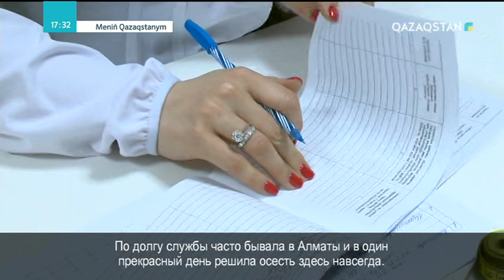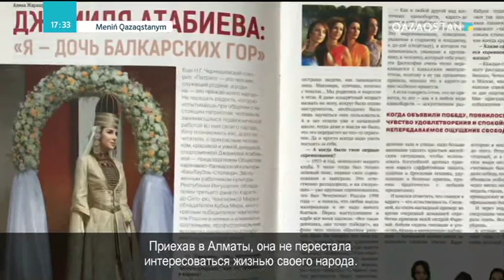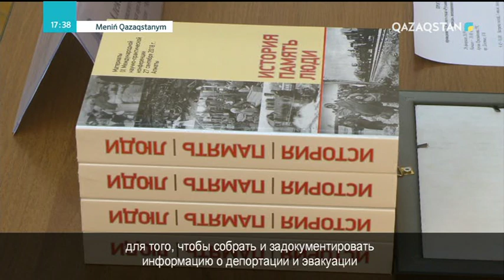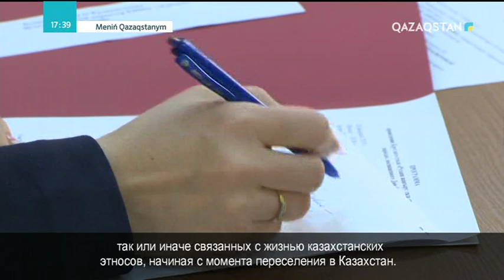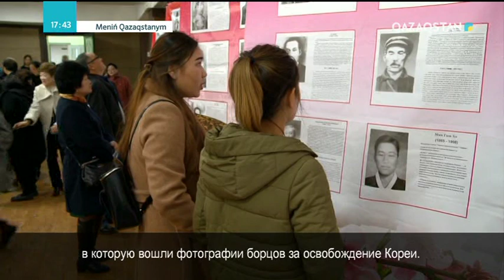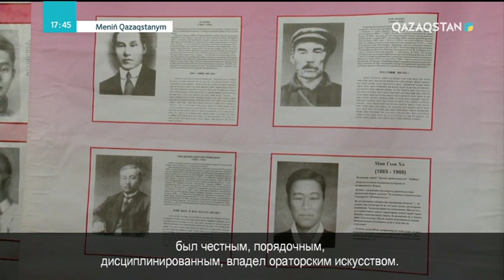Meniń Qazaqstanym (Менің Қазақстаным) – Жәмилә Атабиеваның портреті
Ингушетия Республикасының еңбек сіңірген қызметкері Жәмилә Атабиеваның портреті.